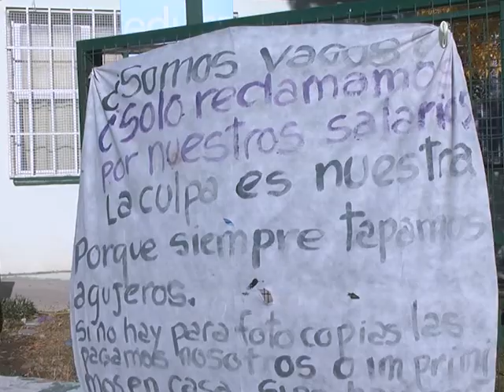Escuelas con Peligro de derrumbe (2) - Jardín 441 de Rawson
Desde el año pasado que vienen hablado con el Ministerio de Educación sobre este tema. Los profesionales hicieron estudios sobre el edificio y sobre el suelo. Los resultados tendrían que entregarlos la semana que viene. Después de ello se definirán las acciones a llevar adelante, mientras se siguen produciendo más grietas por la movilidad que presenta el suelo

María Arenas - Vicedirectora Jardín 441